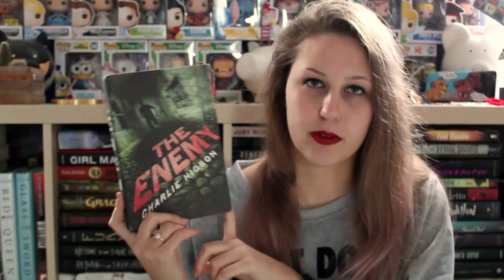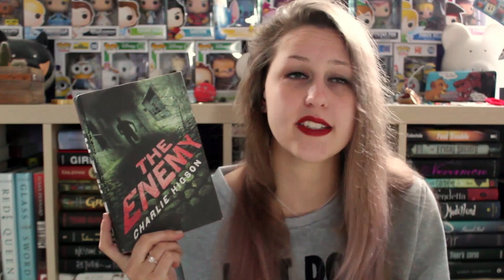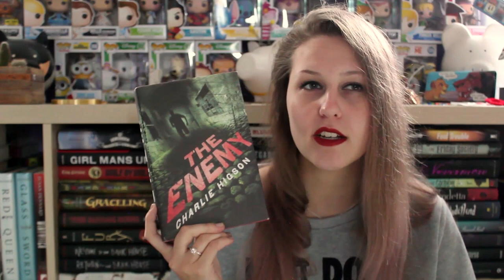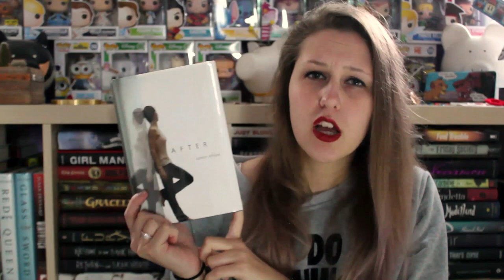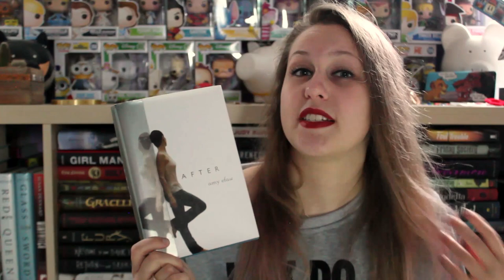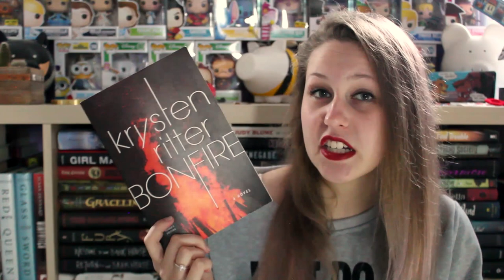NOVEMBER WRAP-UP 2017| PART 1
Ya girl read 11 books, here's the first 6!